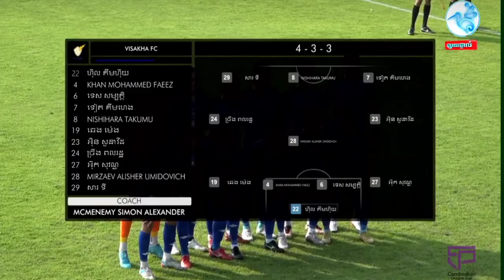Faeez Khan (4) vs Prey Veng FC• Defensive Skills And Performance In Cambodian League Cup 2023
Cambodian League Cup 2023

Visakha FC vs Prey Veng FC 2:1
Personal Highlight For Faeez Khan 4, Defender Visakha FC in Cambodian Premier League.

Support Asian Football, Support Asian Footballer